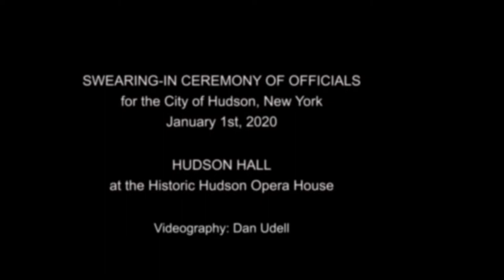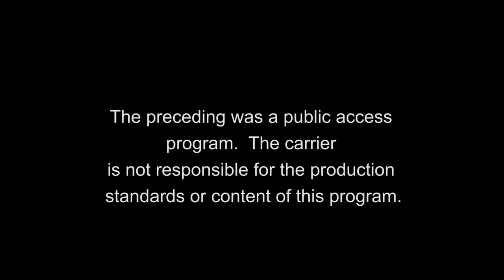Swearing-In of City of Hudson Officials 01- 01- 2020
Swearing-in of all City of Hudson officials, especially Mayor Kamal Johnson, the first black mayor of Hudson in its 215 year history.